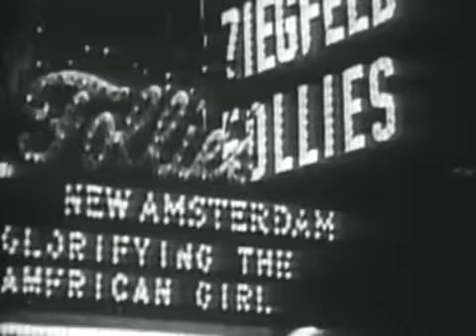5 of Clubs – Ziegfield Follies